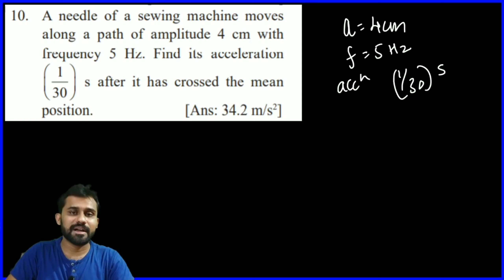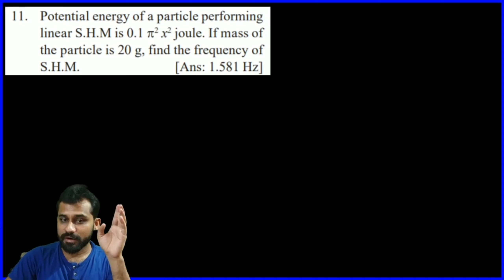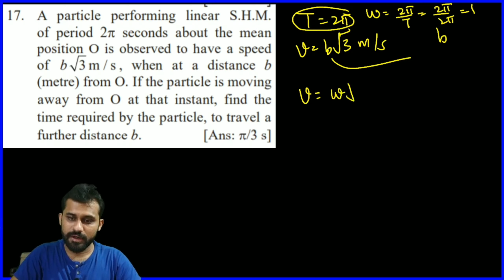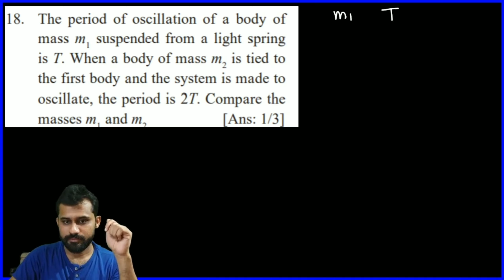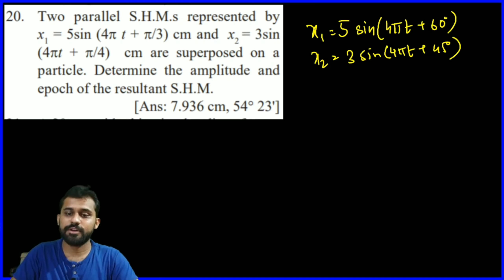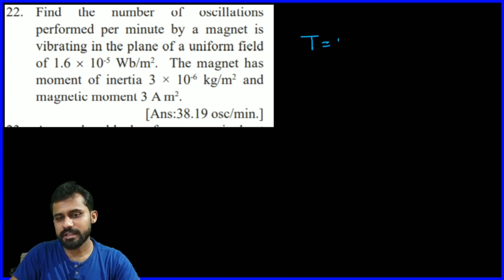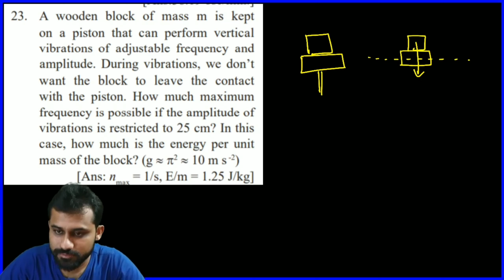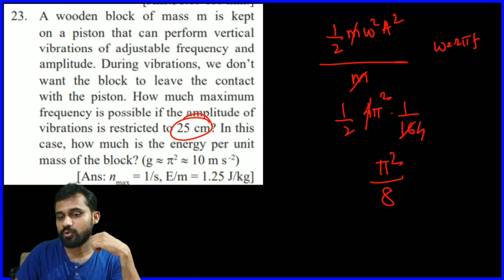OSCILLATIONS (Lecture 12) | Numericals from State board Textbook | New HSC SYLLABUS | MHTCET 2021